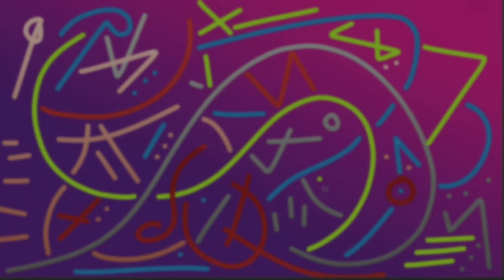Tchia - Full Playthrough - Episode 18: Big Camp Takedown, Developing Photos, Louise heart!!!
♥ ♥ ♥ You can always support us in the following ways:

Watch us live stream on Twitch!